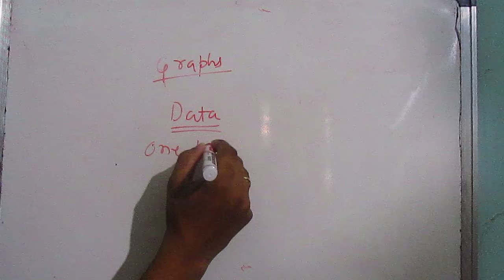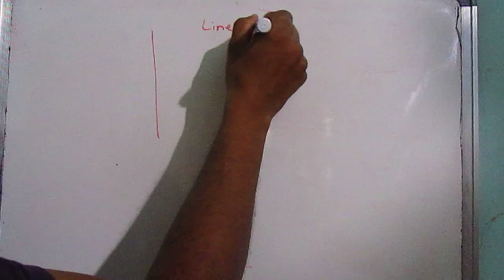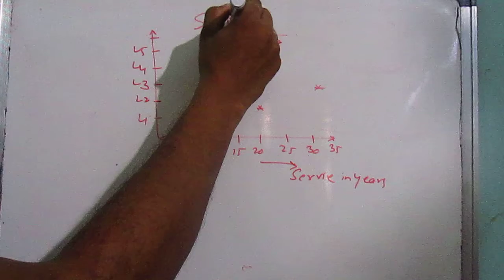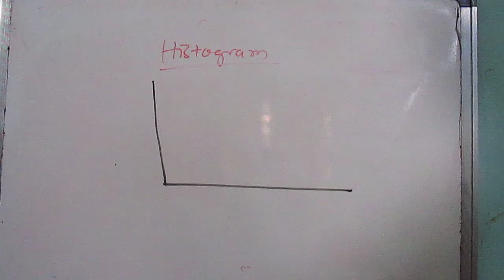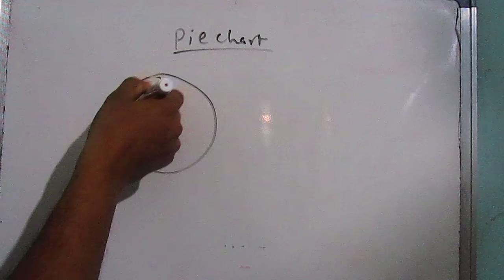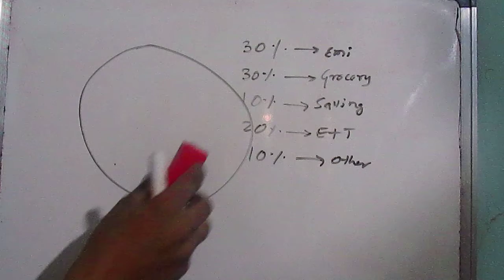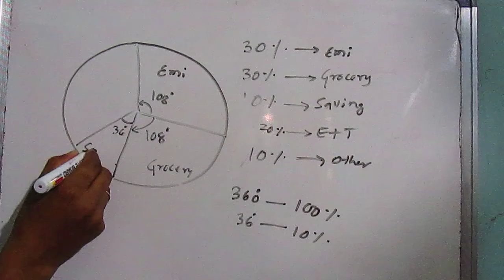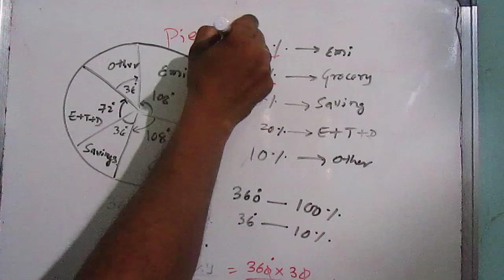Statistics: 2 graphs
Graphs in Statistics by Arunkumar Heddallikar